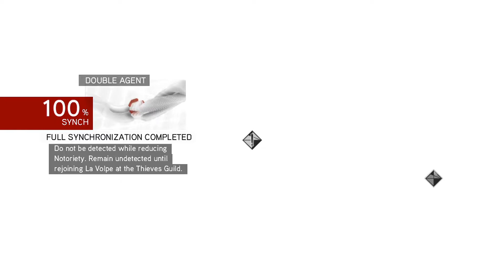Assassins Creed Brotherhood Gameplay Walkthrough No Commentary | Part 11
Assassin's Creed: Brotherhood is a 2010 action-adventure video game developed by Ubisoft Montreal and published by Ubisoft.[1][2] It is the third major installment in the Assassin's Creed series, and the second chapter in the "Ezio Trilogy", as a direct sequel to 2009's Assassin's Creed II. The game was first released on the PlayStation 3 and Xbox 360 in November and December 2010 and was later made available on Microsoft Windows in March and June 2011.

The plot is set in a fictional history of real-world events and follows the centuries-old struggle between the Assassins, who fight for peace with free will, and the Templars, who desire the same but through control. The framing story is set in the 21st century and features series protagonist Desmond Miles who, with the aid of a machine known as the Animus, relives the memories of his Assassin ancestor, Ezio Auditore da Firenze, to find a way to avert the 2012 apocalypse. The main story begins immediately after Assassin's Creed II, and follows Ezio as he travels to Rome at the start of the 16th century to rebuild the Assassin Brotherhood in Italy and defeat his enemies: the Borgia family.

•  Device : Lenovo Ideapad 320
•  Processor CPU : Intel(R) Core(TM) i3-6006U CPU @ 2.00GHz   1.99 GHz
•  Memory RAM : 4 GB Ram
•  Graphics Card GPU : Intel HD 520
•  Hard Drive : 1 TB HDD
•  Monitor : 1920x1080 Display